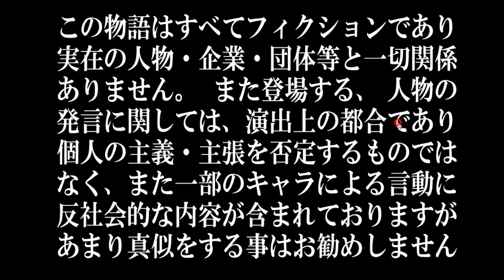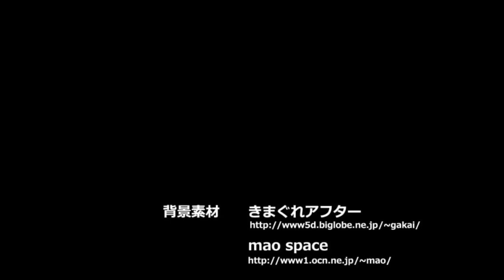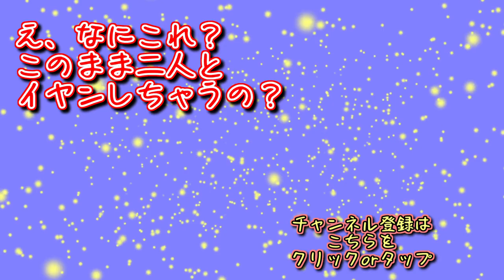真琴さんと小鳥遊さん、まさかの出会い！？【冴えない荒野を目指すらくえんのぼく。】実況 #18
この二人が相まみえる時が来るか！？